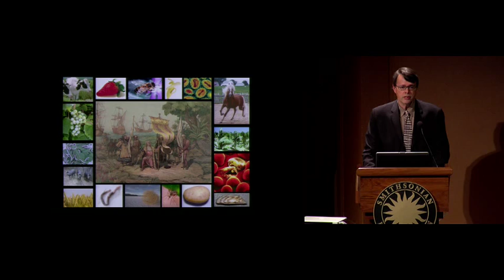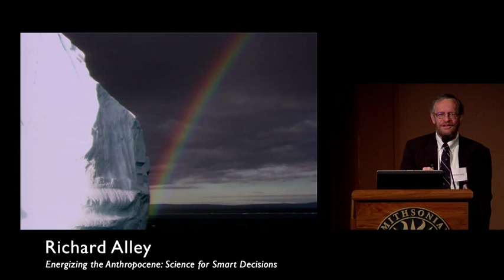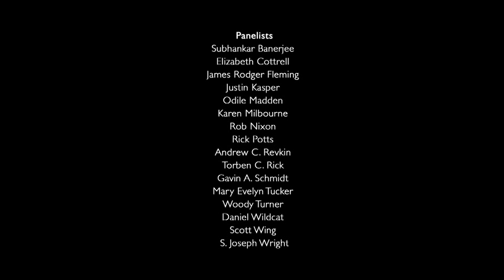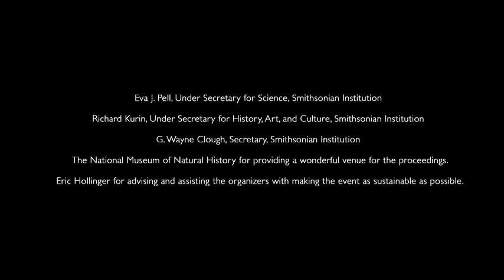Highlights from Smithsonian's Anthropocene: Planet Earth in the Age of Humans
The Smithsonian Institution's Grand Challenges Consortia hosted a symposium on October 11, 2012 to address the tremendous scope of transformations now occurring on the Earth with profound effects on plants, animals, and natural habitats. Geologists have proposed the term Anthropocene, or "Age of Man", for this new period in the history of the planet. The symposium focused on the arrival and impact of this new era through the lenses of science, history, art, culture, philosophy, and economics, and promoted discussion, debate, and deliberation on these issues of change.
Speakers included Charles C. Mann, journalist and author of 1493: Uncovering the New World Columbus Created; Sabine O'Hara, Dean of the College of Agriculture, Urban Sustainability, & Environmental Sciences at the University of the District of Columbia; Richard Alley, Professor of Geosciences at Pennsylvania State University; and photographer and filmmaker Chris Jordan. Each of these presentations was followed by responses from an interdisciplinary panel of scholars to foster a wide-ranging discussion of the issues. A summation of the day's discussion was provided by The Honorable Timothy E. Wirth, former President of the United Nations Foundation and former Congressman and Senator from Colorado.